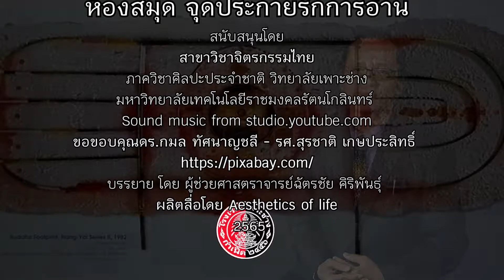สุนทรียะแห่งศิลปะ : ห้องสมุด จุดประกายรักการอ่าน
"ห้องสมุด จุดประกายรักการอ่าน"
ห้องสมุดคือคลังความรู้ วิทยาการแขนงต่างๆ ห้องสมุดในภาพจำของใครหลายคน รวมทั้งผมด้วยคือ ห้องที่ประกอบไปด้วยตู้หนังสือที่อัดแน่นด้วยหนังสือ จัดวางอย่างเป็นระเบียบ เป็นหมวดหมู่ มีโต๊ะอ่านหนังสือ ผู้อ่านสามารถค้นคว้าหาหนังสือได้อย่างอิสระตามความต้องการ

ห้องสมุดเป็นแหล่งบ่มเพาะนิสัยรักการอ่าน เติมเต็มสมองส่งเสริมจินตนาการ การอ่านเป็นรากฐานของการพัฒนาศักยภาพมนุษย์ในทุกๆด้าน การเรียนรู้ ศาสตร์ทุกแขนง เริ่มต้นจากการอ่าน

วงการศิลปะก็เช่นเดียวกัน ศาสตราจารย์ศิลป์พีระศรีบิดาแห่งศิลปกรรมร่วมสมัยของประเทศไทยเคยกล่าวไว้ว่า "นายไม่อ่านแล้วนายจะรู้อะไร"

นั่นมายถึง นักศึกษาศิลปะ จำเป็นจะต้อง เป็นคนที่อ่านมาก คลังหนังสือ สาระด้านศิลปะ และวิทยาการด้านอื่นๆ การอ่าน และการดูงานศิลปะนั้นเป็นการทำความเข้าใจรูปแบบเนื้อหาสาระและแนวความคิดในแง่มุมด้านต่างๆของศิลปะ การเป็นผู้อ่านมากย่อมมีความรู้มาก เรียกว่า "พหูสูต"
นักศึกษาศิลปะ จะต้องเป็นผู้ รู้จักแสวงหาความรู้ กระตือรือร้นที่จะใฝ่รู้
ห้องสมุดในยุคปัจจุบันมีการปรับปรุงพัฒนาให้สามารถเข้าถึงได้ง่าย ผ่านช่องทางออนไลน์ เป็นห้องสมุดออนไลน์ที่ตอบสนองความต้องการของผู้อ่านได้อย่างรวดเร็วสะดวก ไม่ต้องเสียเวลาเดินทางไปห้องสมุด

ถึงกระนั้น ห้องสมุดในแบบฉบับดั้งเดิม ก็ยังคงมีมนต์ขลัง คงความมีเสน่ห์ ดึงดูดนัก อ่าน ผู้ใคร่รู้ ที่ยังชื่นชอบ การได้สัมผัส จับต้อง และอยู่ในบรรยากาศที่อบอวล ไปด้วย บรรดาหนังสือหลากหลาย ดังจะเห็นภาพห้องสมุดเก่าแก่ที่มีชื่อเสียงอยู่ในทุกมุมโลก
 ห้องสมุดคือแหล่งบ่มเพาะปัญญา ค้นคว้าความรู้ ข้อมูลข่าวสาร  ส่งเสริมความเป็นนักอ่านของผู้คนทุกยุคทุกสมัย
มีคนกล่าวไว้ว่า มหาวิทยาลัยก็คืออาจารย์ และอาจารย์ก็คือมหาวิทยาลัย หากมหาวิทยาลัยกับคณาจารย์เป็นสิ่งเดียวกันแล้ว เพราะฉนั้น ความสำคัญของห้องสมุด ก็คงเปรียบเสมือน หัวใจของสถาบันการศึกษานั่นเอง
เพื่อเป็นกำลังใจให้ผมสร้างสรรค์คลิปใหม่ๆออกมากรุณากดไลค์ กดแชร์
พบกันใหม่ในคลิบต่อไป
 บรรยาย โดย ผศ.ฉัตรชัย ศิริพันธุ์
จัดทำสื่อ โดย Aesthetics of life
สวัสดีครับ
7 เมษายน 2565